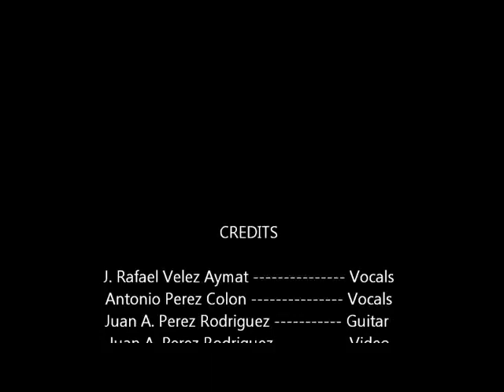Papi & Rafa Sing La Jibarita 19 Feb 2015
Papi (Antonio Perez Colon) & childhood friend Rafa (Rafael Velez Aymat) sing "La Jibarita" written by Lucy Boscana for the Hostos High School Choir in approx. 1940.